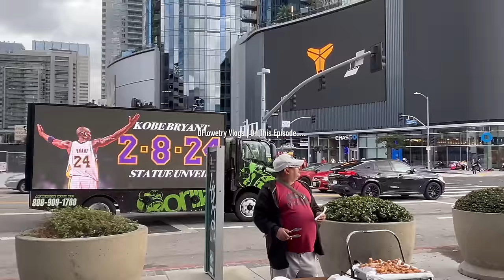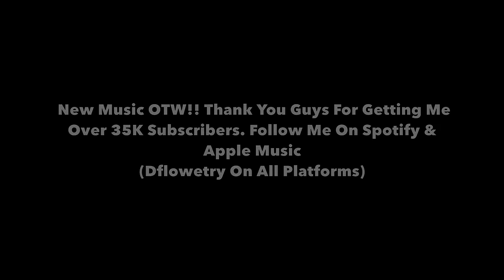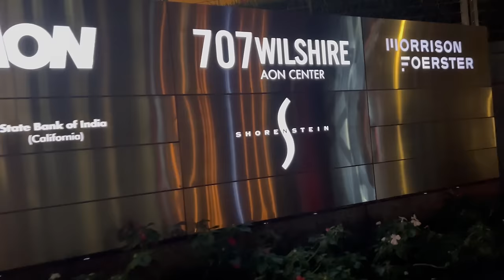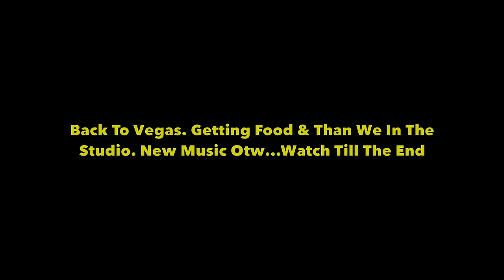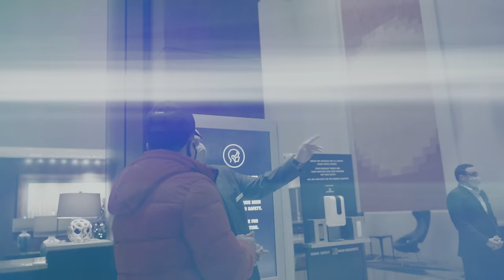DFlowetry-Vlog Ep 67- Kobe Statue Reveal With Malika Andrews **Must Watch**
New Music OTW!! In this vlog, I went to Los Angeles For Kobe Bryant Statue Reveal. Kobe been my Idol since I was 8 years old so i couldnt miss this event at all. I got to meet Phil Jackson who is the greatest coach of all time and also met Malika Andrews who is a Espn Anchor.